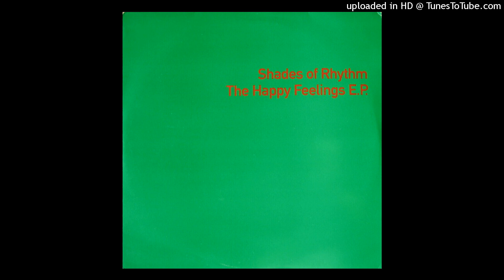Shades Of Rhythm - Holocaust (1992)